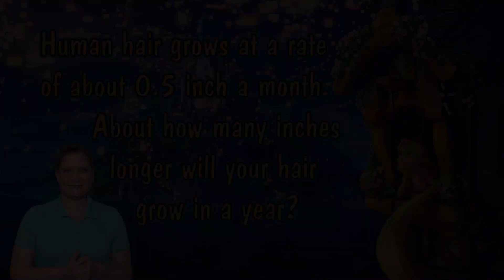Rapunzel Question - Math Problem of the Day - Holly Smith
Math Problem of the Day   Rapunzel Question   Holly